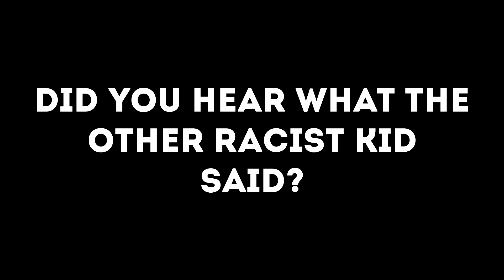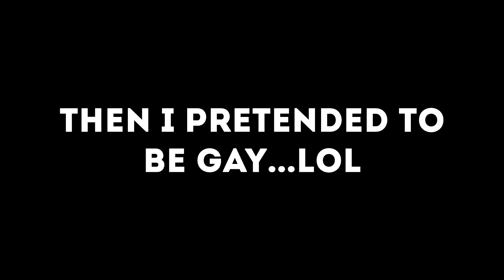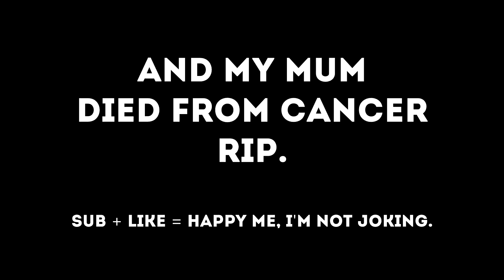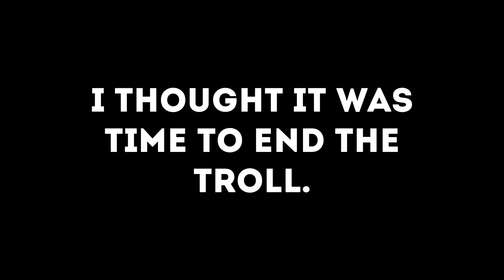TROLLING THE MOST RACIST SQUEAKERS PLAYING BO3! (Indian Livestream Trolling - Black Ops 3)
TROLLING RACIST SQUEAKERS!

This video isn't meant to offend anyone at all it's all for fun.